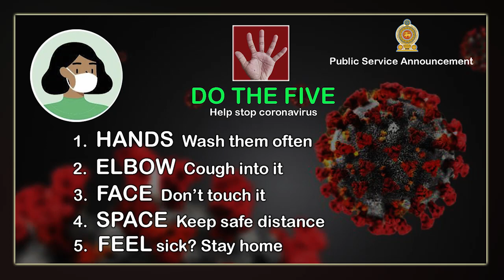The giant cobra trapped - Snakes Guardian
BHADRAK NAAG LOK
Venomous Cobra
Murliwale Hausla